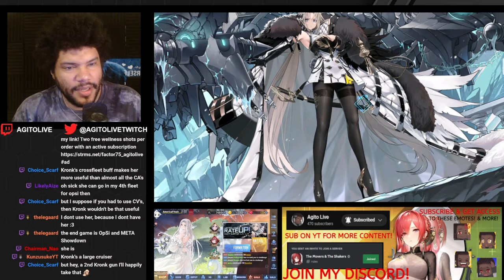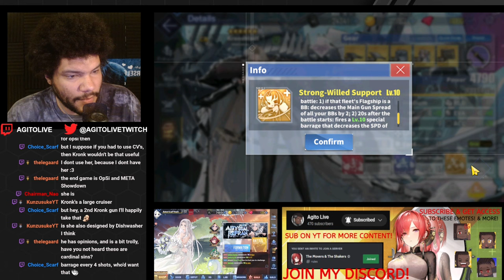Kronshtadt is not Bad. YOU'RE Just DELUSIONAL! | Ship REVIEW! | Azur Lane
A response to this strange idea that Kronk is somehow a bad character.